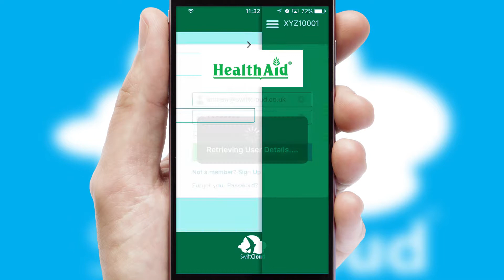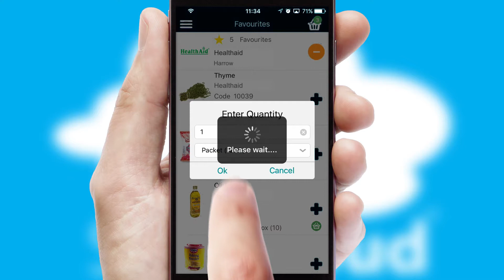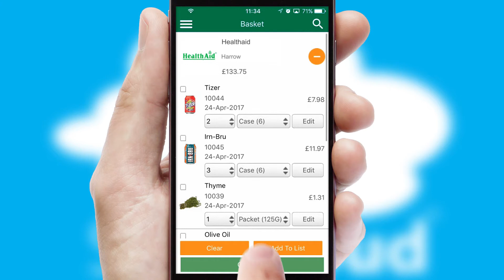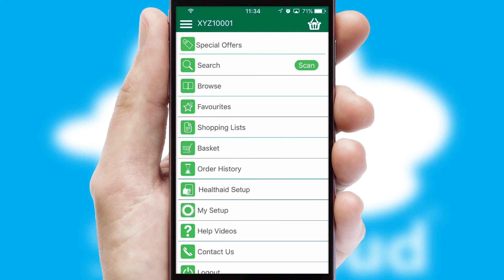Healthaid - Mobile App Preview - HEA338W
This is a preview of what a mobile ordering app designed for Healthaid and powered by SwiftCloud could look like. This video has been prepared specifically for the team at Healthaid and not for general marketing purposes.